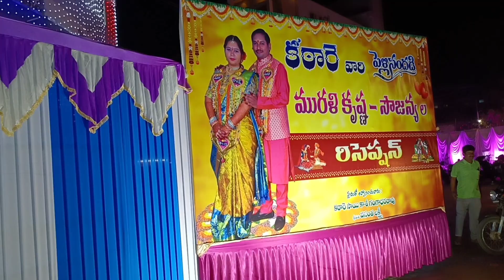Reception party || it's time to the party || By_ManishVish